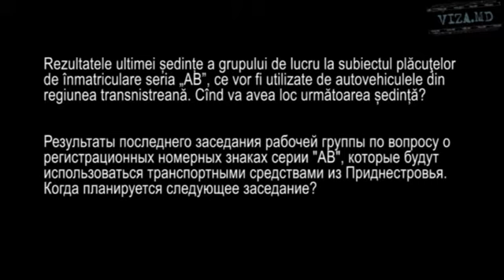Rezultatele ultimei ședințe a grupului de lucru la subiectul plăcuţelor de înm...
Rezultatele ultimei ședințe a grupului de lucru la subiectul plăcuţelor de înmatriculare seria „AB", ce vor fi utilizate de autovehiculele din regiunea transnistreană. Cînd va avea loc următoarea ședință?

Результаты последнего заседания рабочей группы по вопросу о регистрационных номерных знаках серии "AB", которые будут использоваться транспортными средствами из Приднестровья. Когда планируется следующее заседание?